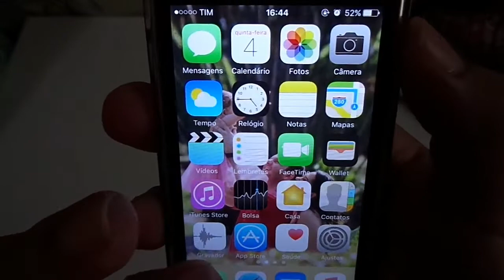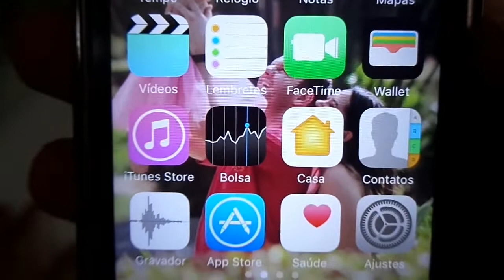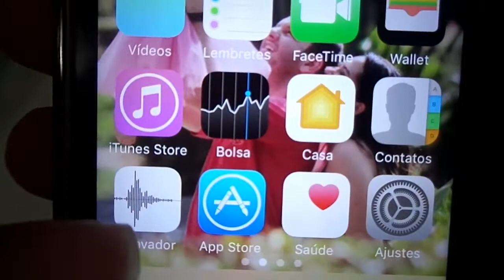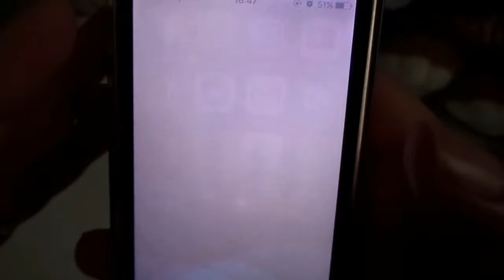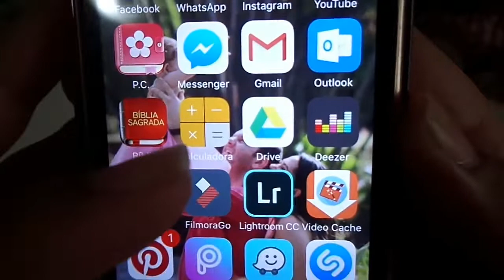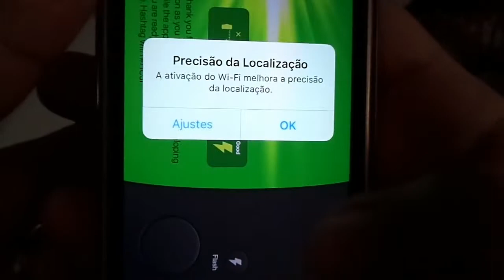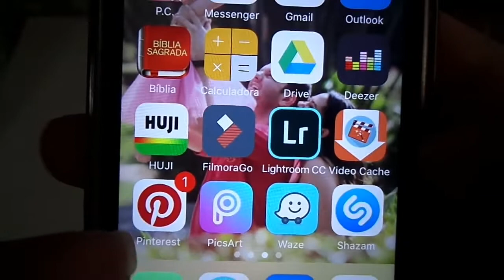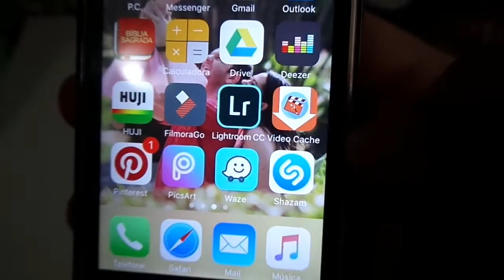MEU IPHONE 5C EM 2018 + MEUS APPS | Esposa Aos 20 por Jana Munari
Oi GENTEEEE! 🙌🏼💛

No vídeo de hoje vou mostrar pra vocês o meu Iphone 5c e também mostrar todos os Apps que eu tenho nele! Será que vale a pena ter um Iphone 5c em 2018??? Confira o Vídeo.

Espero de coração que vocês tenham gostado do vídeo, já deixa aquele LIKE pra ajudar na divulgação de vídeo, se inscreva no canal pra gente ficar mais próximos e não esqueça de ativar o sininho também viu...

Que Deus abençoe vcs e suas famílias!!!